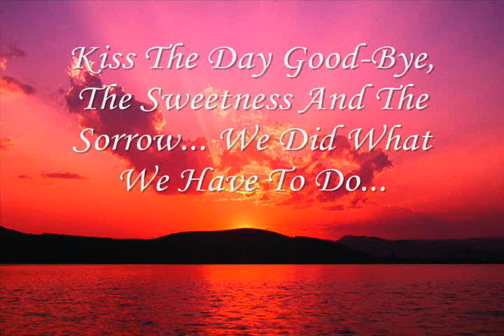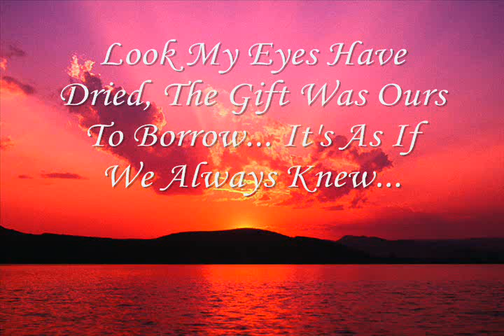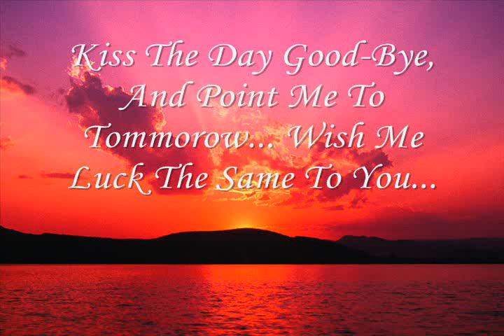What I Did For Love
Popularized by Jack Jones. Sung by Rossano Sierra Cuneta